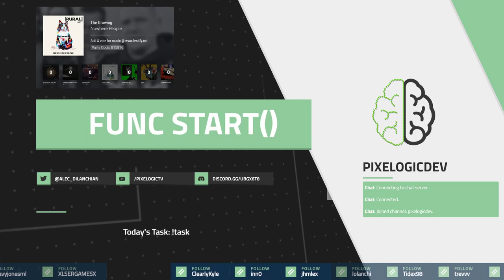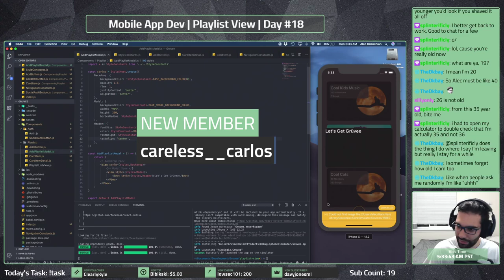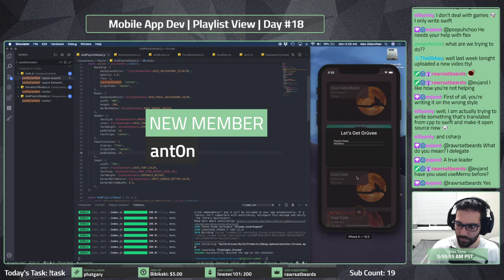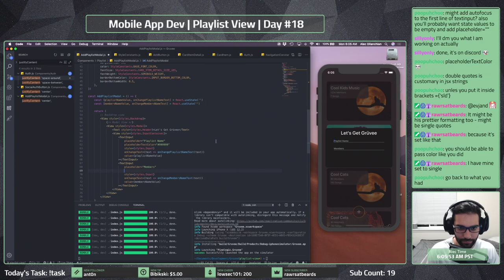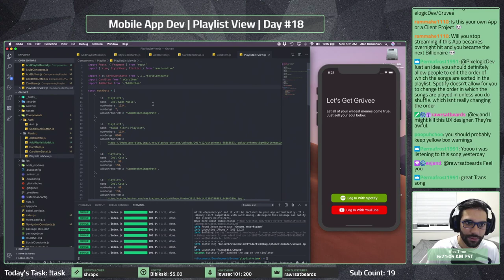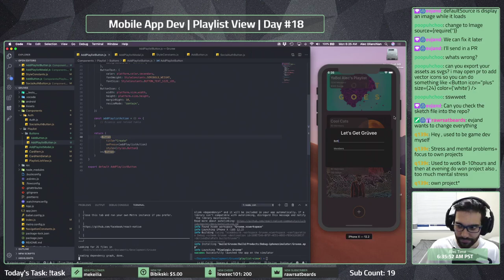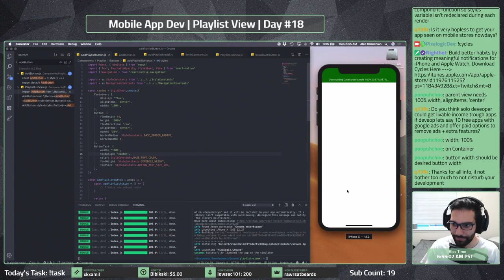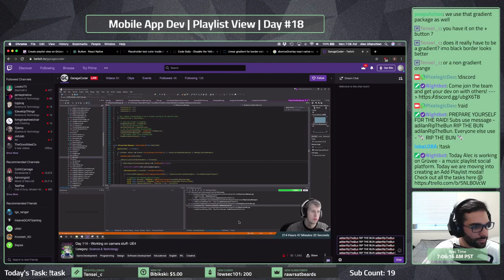Let’s Build A Mobile App! | Grüvee Day #18 | Music Playlist Social Platform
Welcome to the Music Collab App Development Series! During these streams you will experience mobile development done on an application that will be coming soon and hopefully used by thousands! Watch along to see how apps like this are made and make sure to stop by one of the live streams!

Grüvee is a way for you and your friends to create collaborative playlists together, but what’s the catch? Be notified when songs are added to your list and ACTIVELY talk about each song right there in the app! This is the base feature set of this app with many more cool idea to come :).